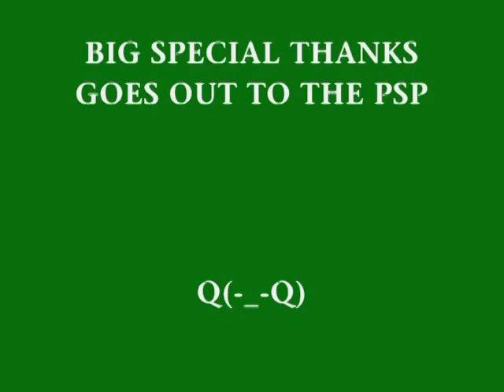Giant Man!!!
Young up and coming creative brilliance/ genius/ director makes a heart ache film about a boys struggle through his adolescences to maturity.